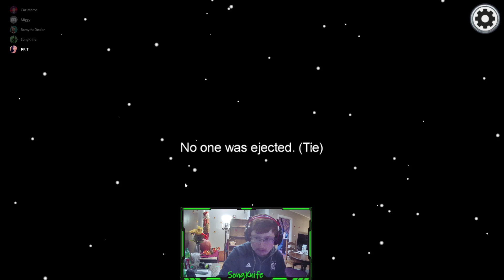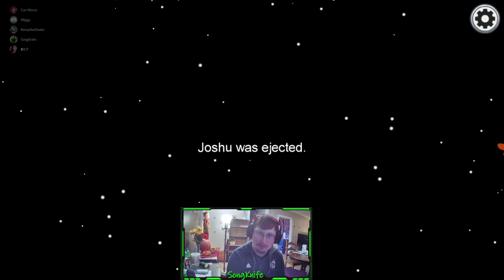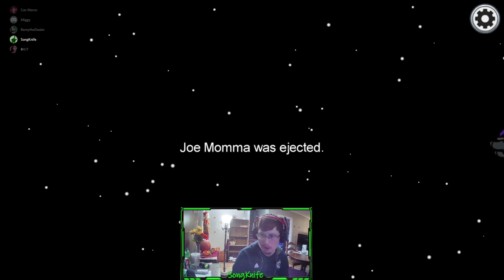I BECOME THE BACK TO BACK IMPOSTER!!